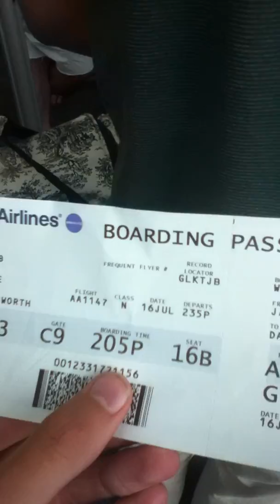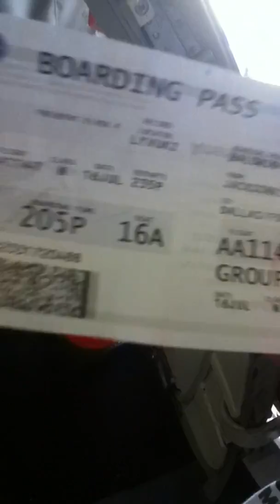boarding an american airlines md 80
boarding an American airlines md 80 at Jacksonville international airport for Dallas Fort Worth international airport DFW